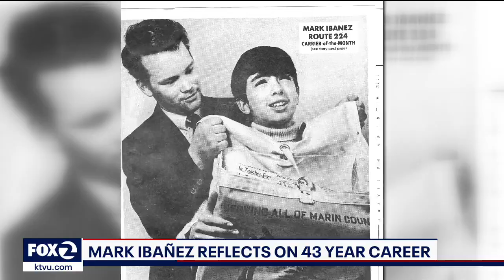Mark Ibanez in a sit-down interview on covering Bay Area sports at KTVU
KTVU sports director Mark Ibanez sits down for an interview as he's set to retire after 43 years at the station. He talks about the Bay Area's golden age of sports, how he became interested in the subject, and his first sports idol, Willie Mays.